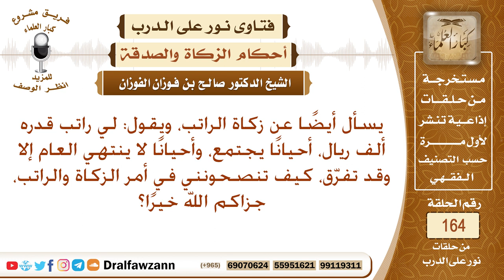راتب قدره ألف ريال أحيانا يجتمع وأحيانا لا ينتهي العام إلا وقد تفرق فما النصيحة في الزكاة والراتب؟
نص السؤال: يسأل أيضًا عن زكاة الراتب، ويقول: لي راتب قدره ألف ريال، أحيانًا يجتمع، وأحيانًا لا ينتهي العام إلا وقد تفرّق، كيف تنصحونني في أمر الزكاة والراتب، جزاكم الله خيرًا؟
السيرة الذاتية :
للاشتراك في قناة الشيخ صالح الفوزان

رئيس الفريق
لمشروع كبار العلماء